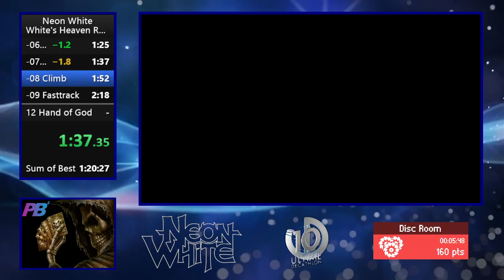UD10 - Neon White (light) in 22:49